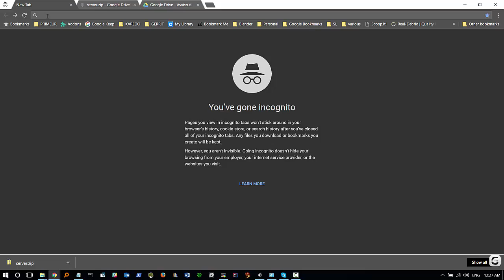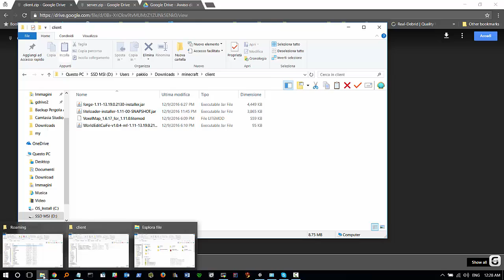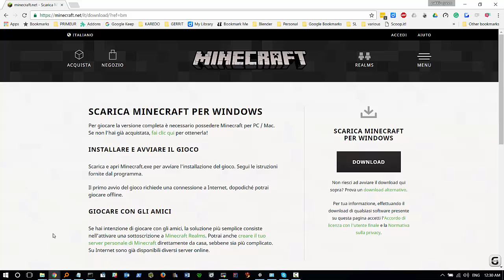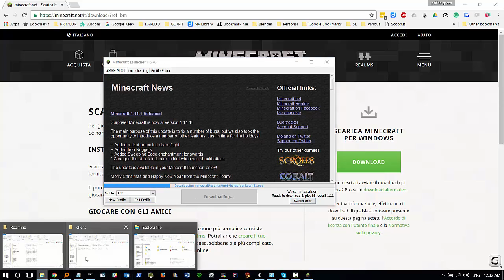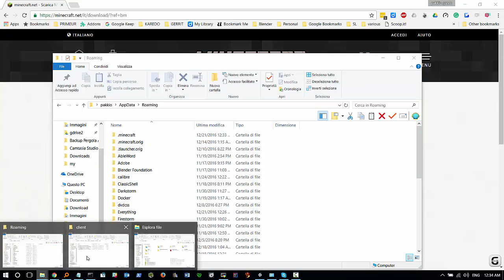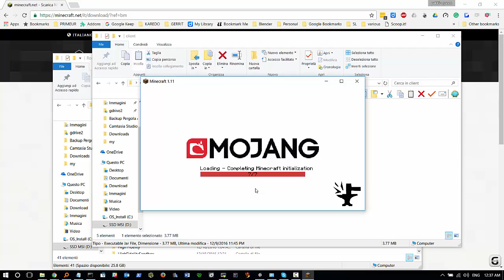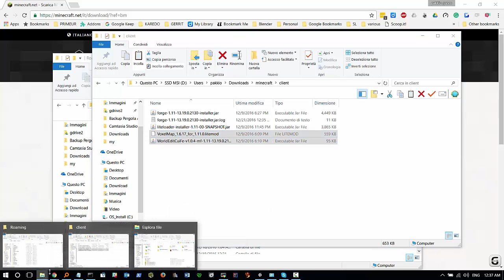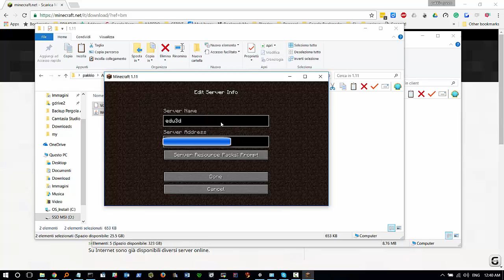vanilla minecraft client 1 11 con forge + litemod + voxelmap + wordeditcui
link a client.zip per poter installare correttamente tutti i vari pezzi